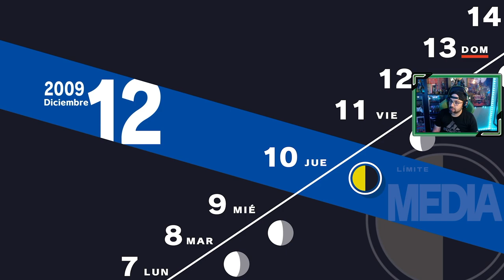Persona 3 Reload | # 55 | "Días de reflexión"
Los miembros de SEES deben decidir sobre la pregunta que les lanzo Ryoji, tienen hasta final de año para tomar su decisión.

1. Primer día de instituto
2. SEES - Sociedad Extraescolar de Ejecución de Sombras
3. Torre Tártaro
4. Nuevos confidentes [ 22 Abril ]
5. Consejo estudiantil [ 25 Abril ]
6. Mejorando confidentes [ 7 Mayo ]
7. El incidente del Monorraíl [ 7 Mayo ]
8. Exámenes [ 12 Mayo ]
9. Avanzando en la Tártaro [ 23 Mayo ]
10. Hidetoshi y la normativa del instituto [ 25 Mayo ]
11. Fantasmas en el instituto [ 29 Mayo ]
12. La desaparición de Yamagishi [ 3 Junio ]
13. Fuuka [ 8 Junio ]
14. Mitsuru entra en juego! [ 13 Junio ]
15. Keisuke, y el club de arte [ 15 Junio ]
16. El perro del sacerdote [ 17 Junio ]
17. Los extraños de la Hora Oscura [ 22 Junio ]
18. Un monje inusual [ 26 Junio ]
19. Champs de Fleur [ 2 Julio ]
20. Últimas clases antes de las vacaciones [ 8 Julio ]
21. Viaje a la isla de Yakushima [ 18 Julio ]
22. Aigis [ 20 Julio ]
23. Koromaru, el nuevo integrante del grupo [ 23 Julio ]
24. La puerta Monad [ 2 Agosto ]
25. Avanzando en Tártaro [ 3 Agosto ]
26. Instalación subterránea [ 4 Agosto ]
27. Hayase, un nuevo confidente [ 15 Agosto ]
28. Últimos días de las vacaciones de verano [ 19 Agosto ]
29. Noches de agosto en Tártaro [ 20 Agosto ]
30. Días de Cine y Tártaro  [ 23 Agosto ]
31. Ken Amada [ 25 Agosto ]
32. El regreso a clases y la Luna de Septiembre [ 1 Septiembre ]
33. La chica misteriosa [ 6 Septiembre ]
34. La decisión de Shinjiro  [ 10 Septiembre ]
35. La preocupación de Ken Amada [ 15 Septiembre ]
36. Las palabras de Takaya [ 17 Septiembre ]
37. El festival cultural del instituto [ 21 Septiembre ]
38. El final de la historia de la pareja de ancianos [ 24 Septiembre ]
39. Una noche en Tártaro [ 30 Septiembre ]
40. La solución de Aragaki [ 2 Octubre ]
41. El avance de Ken [ 5 Octubre ]
42. Días de Tártaro [ 7 Octubre ]
43. Despedida de Natsuki, exámenes, y Tanaka [ 10 Octubre ]
44. Kenji Tomochika [ 21 Octubre ]
45. La elección de Keisuke Hiraga [ 26 Octubre ]
46. La antesala de la última luna [ 30 Octubre ]
47. La última luna  [ 2 Noviembre ]
48. Ryoji Mochizuki, el chico nuevo en clase [ 5 Noviembre ]
49. Conociendo a Ryoji Mochizuki [ 11 Noviembre ]
50. Viaje a Kyoto [ 14 Noviembre ]
51. Strega!! [ 20 Noviembre ]
52. Jornadas del trabajo [ 23 Noviembre ]
53. La solución de Hidetoshi Odagiri [ 28 Noviembre ]
54. El pasado de Ryoji [ 1 Diciembre ]
55. Días de reflexión [ 7 Diciembre ]